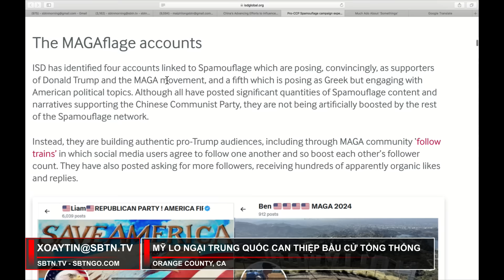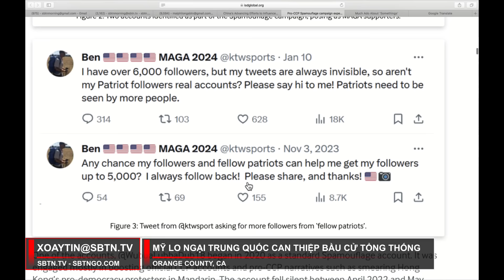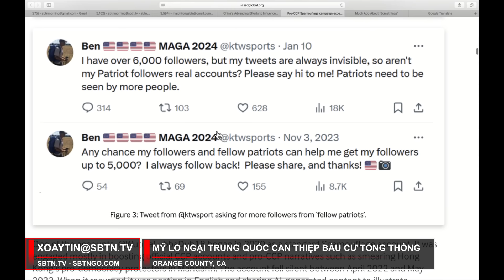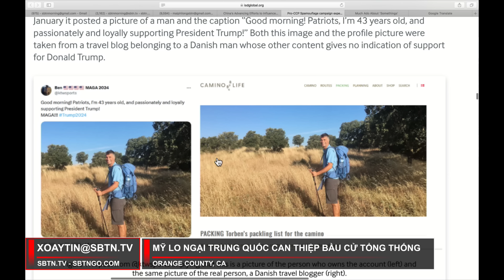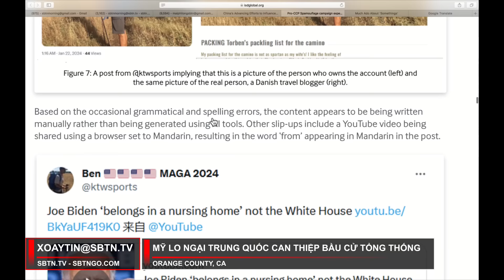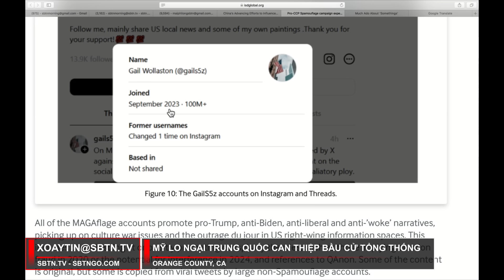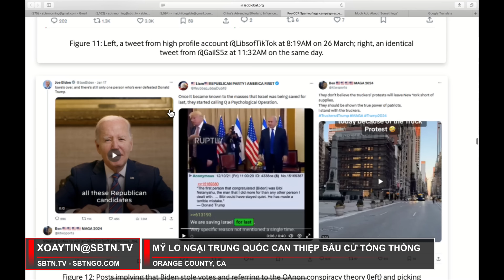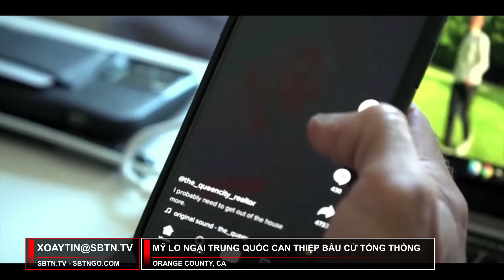Mỹ lo ngại Trung Quốc can thiệp bầu cử tổng thống | Xoáy tin